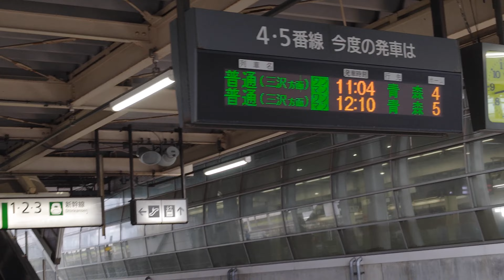【4K】青い森鉄道の八戸駅・女性コンパニオンとグッズ販売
これは青森県三沢市にある三沢航空科学館に行った時に、新幹線で八戸駅に着いた時に撮影した青い森鉄道の701系と、八戸から久慈まで走るのってたのしい列車の[Tohoku Emotion]号。[Tohoku Emotion]号はたまたま停まっており、土曜日に午前11時頃に久慈に向けて出発する。

サムネは青い森鉄道の女性車掌ではなくて女性コンパニオンである。青い森鉄道はワンマン電車なので車掌は乗っておらず、女性コンパニオンはJRグループのようなズボンではなくてキュロットスカートをはいて、電車の中でグッズ販売、沿線の観光地紹介などの車内アナウンスを行っている。それで、グッズというのは動画内にも映っている「モーリー」という青い森鉄道のシンボルマークである。こういう女性コンパニオンの配置、グッズ販売などの経営努力のお陰で、青い森鉄道は最近は黒字経営となってる。

僕が女性コンパニオンの乗ってる電車に乗ったのは三沢航空科学館に行った帰りに三沢から八戸まで乗った時で、20代前半のかわいい女性が2両編成の電車の中でコンパニオンとして乗務していた。

当然ながら隣に見える立派な駅は東北新幹線八戸駅である。こちらは2002年に開業した駅なのでまだ新しくてかなりモダンな駅舎である。